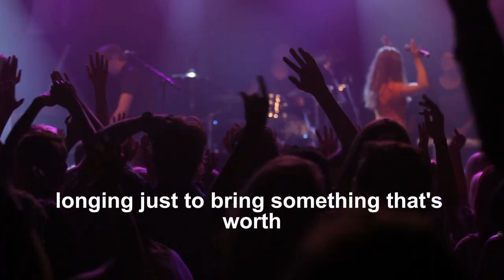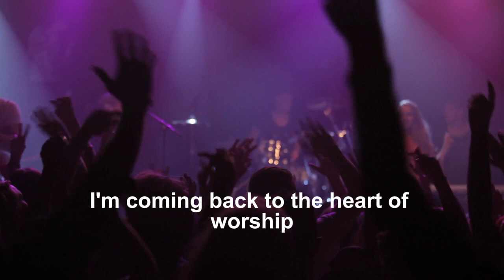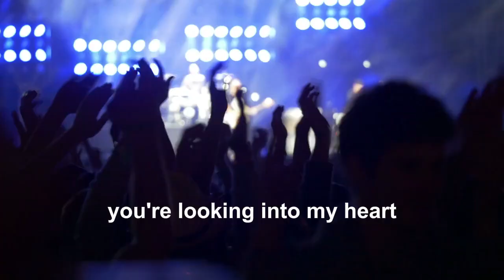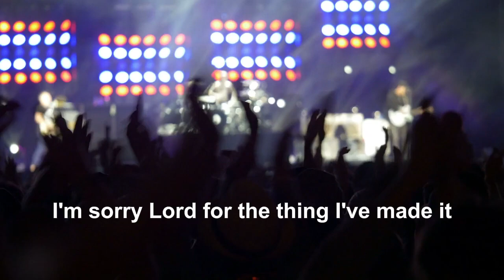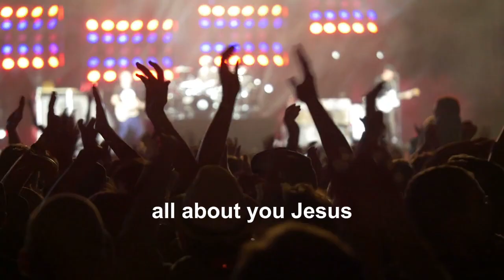Heart of Worship1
Its all about the center of Christian worship, Jesus Christ